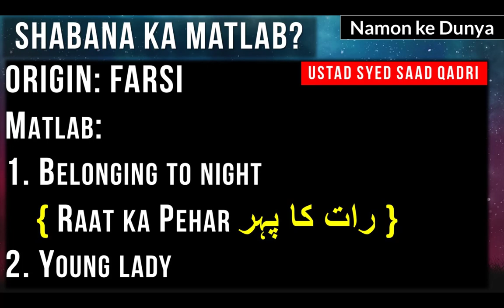Shabana ka Matlab